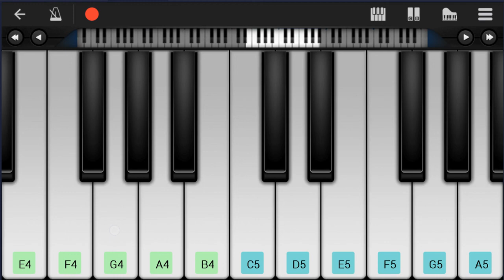How to play About Damn Time by Lizzo on Mobile Piano (Tutorial)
Comment and let us know how the videos have helped you. It keeps us going! :)The easiest way to learn how to play About Damn Time by Lizzo on the mobile piano. It's a mobile piano tutorial for About Damn Time by Lizzo.

EasyMusicLesson teaches you to play the your favorite instrument, through easy and simple animation so that you too can learn how to play About Damn Time by Lizzo on the mobile piano easily. A mobile piano tutorial with visual animation graphic.

Chords of Piano arrangement:
Eb Min   Ab/Bb   Ab/Bb   Ab/Bb   Eb Min   Eb Min   Ab/Bb   Ab/Bb
Ab/Bb   Eb Min   Eb Min   Ab/Bb   Ab/Bb   Ab/Bb   B Maj   Bb Min
Ab Min   Ab Min   B Maj   Bb Min   Ab Min   Ab Min   B Maj
Bb Min   Ab Min   Ab Min   Gb Maj 7   Eb Min   Eb Min 7   Ab Maj
Ab/Bb   Ab/Bb   Ab/Bb   Eb Min   Eb Min 7   Ab Maj   Ab/Bb
Ab/Bb   Ab/Bb   Eb Min   Eb Min   Ab/Bb   Ab/Bb   Ab/Bb   Eb Min
Eb Min   Ab/Bb   Ab/Bb   Ab/Bb   B Maj   Bb Min   Ab Min   Ab Min
B Maj   Bb Min   Ab Min   Ab Min   B Maj   Bb Min   Ab Min
Ab Min   Gb Maj 7   Eb Min   Eb Min 7   Ab Maj   Ab/Bb   Ab/Bb
Ab/Bb   Eb Min   Eb Min 7   Ab Maj   Ab/Bb   Ab/Bb   Ab/Bb
Eb Min   Eb Min   Db Maj   Db Maj   Gb Maj   Gb Maj   Gb Maj
Eb Min 7   Db Maj   Db Maj   Gb Maj   Ab Dom 9   Ab/Bb   Ab/Bb
Eb Min   Db Maj   Db Maj   Gb Maj   Gb Maj   Gb Maj   Eb Min 7
Db Maj   Db Maj   Gb Maj   Ab/Bb   Ab/Bb   Ab/Bb   Eb Min   Ab/Bb
Ab/Bb

Melody notes of Piano:
F4   F4 Db4 Gb4 Gb4 F4 Eb4   Db4 Eb4
F4   F4   Ab4 Ab4 Ab4 Db4
F4     F4     Db4   Eb4     Bb3   Bb3
F4       Db4 Bb3               Bb3
F4       Db4 Bb3                 Ab3
Ab4 Ab4 Ab4 Ab4 Gb4 Gb4 Gb4 Gb4 F4   Eb4       Ab3
Ab4 Ab4 Ab4 Ab4 Gb4 Gb4 Gb4 Gb4 F4   Eb4       Db4
Ab4 Ab4 Ab4 Ab4 Gb4 Gb4 Gb4 Gb4 F4   Eb4     Db4 Eb4
F4   Eb4     Db4 Eb4 F4   Db4   Db4
Db5                 Db5   Db5
B4   B4   Bb4   Ab4   Gb4   Ab4     Bb4
Db5   Db5
B4   B4   Bb4   Ab4   Gb4   Ab4     Eb4
Db5                 Db5   Db5
B4   B4   Bb4   Ab4   Gb4   Ab4   Db5
Bb4
Bb4     Gb4 Ab4 Bb4 Gb4 Ab4   Bb4
F4   F4   Eb4 F4     Eb4
F4   F4   Eb4 F4
F4   F4   Eb4 F4     Eb4       Ab4
Gb4   F4   Eb4   F4     F4
Eb4                     F4
Eb4         Db4 Eb4 F4 F4 F4
Eb4                     F4
Ab4 Ab4 Gb4 F4     Eb4 Eb4 Db4 Db4     Eb4 Bb3 Db4 Bb3
Eb4 Ab3 Db4 Ab3   Ab3 Bb3 Bb3 Bb3
Ab4 Ab4 Gb4 F4     Eb4 Eb4 Db4 Db4   Ab3 Db4 Ab3 Bb3 Ab3
Eb4 Ab3 Db4 Ab3   Ab3 Bb3 Bb3 Bb3   Bb3
F4   Eb4 F4 Db4     F4   F4   Db4
F4 F4 F4   Db4   Bb4   Ab4   Gb4 Gb4 F4
F4 F4 F4   Ab4     F4 F4 F4   Db4
F4       Db4 Db4 Eb4 F4 Db4 Db4
Db5                 Db5   Db5
Db5   Db5
Db5                 Db5   Db5
Bb4
Eb4                     F4
Eb4                     F4
Db5 Db4 Eb4 Db4 Eb4 Db4 Gb4 Gb4 F4 Eb4
Db4 Eb4 Db4 Eb4 Db4 Ab4 Ab4 Gb4 F4
Db4 Eb4 Db4 Eb4 Db4 Gb4 Gb4 F4 Eb4